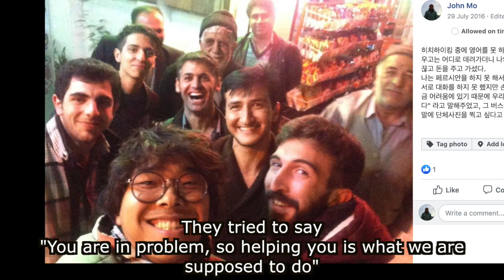Irani lady crying to stop outing